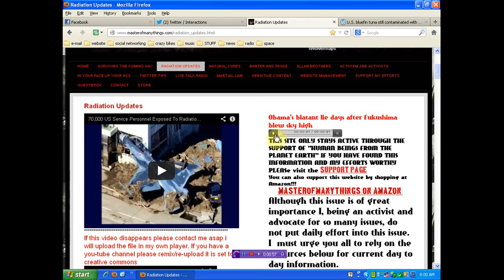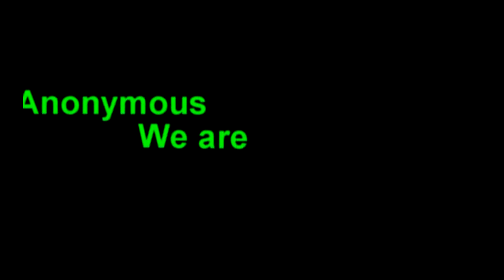100% of tuna now radioactive from Fukushima